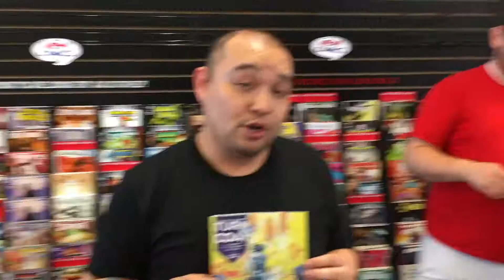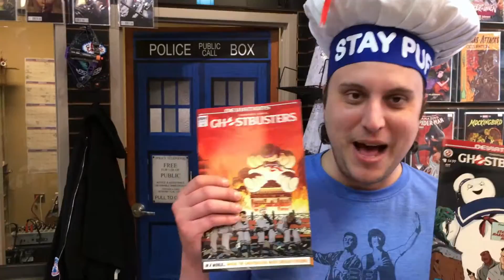New Comics Report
Episode 62: New stuff hitting the shelves.  Rob makes X-Tina cry.